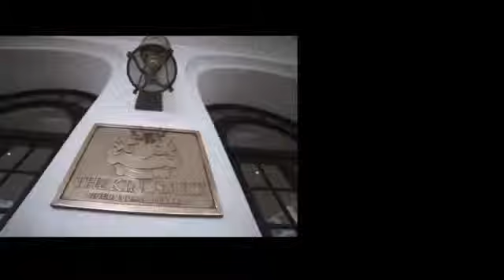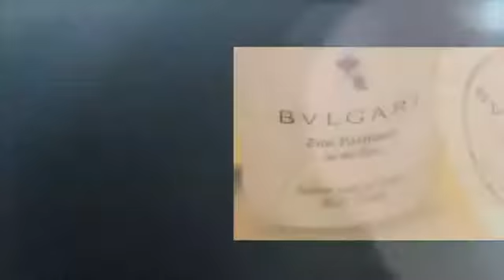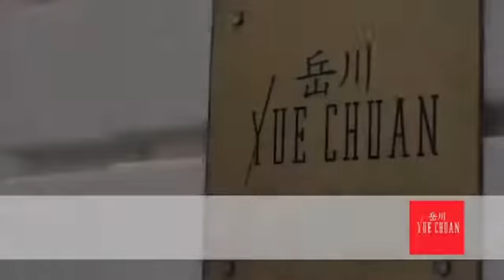The Kingsbury Hotel in Colombo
Kingsbury Hotel Video